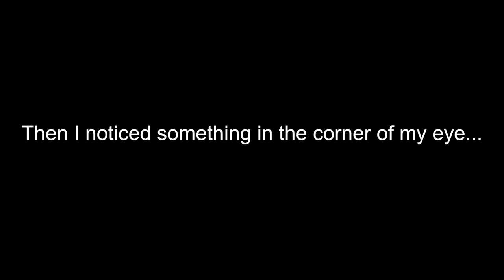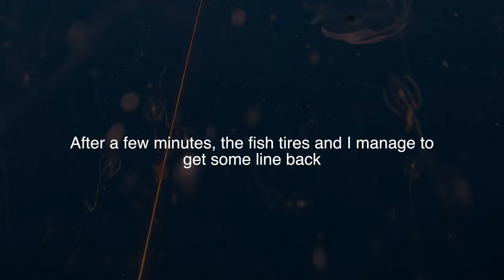The Biggest Fish Of My Life! MONSTER WAHOO | Catch Fillet Cook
I still can't believe I landed this monster fish! Join me and my mate Ryley as we head offshore on the Gold Coast, QLD to go spearfishing. We land some nice crayfish and a reef fish before we move spots where I run into a massive wahoo. It was an intense fight, the fish took 100 meters of reel line within seconds and dragged me through the water.

We fillet up the fish and make a beautiful sashimi platter and enjoy it with friends. The eating quality of Wahoo is excellent!